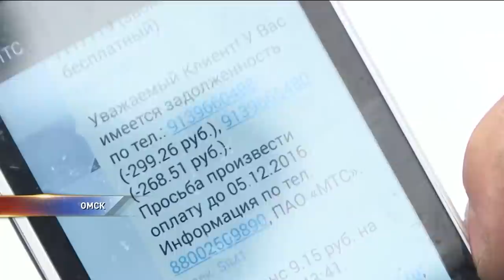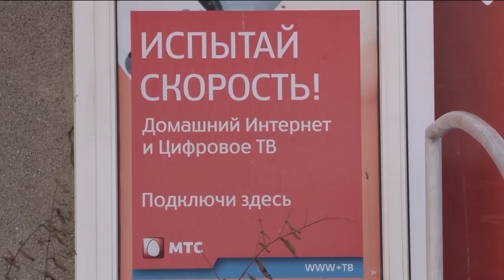На омича незаконно оформили пять сим-карт